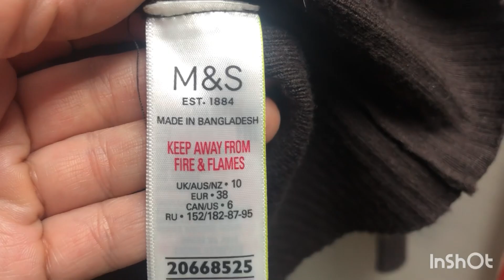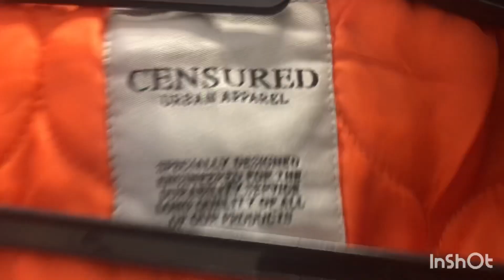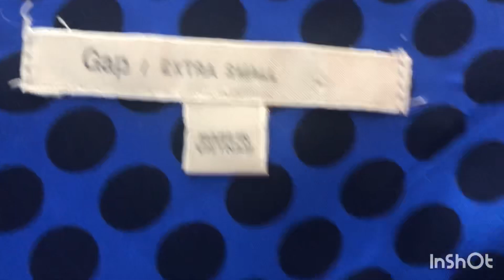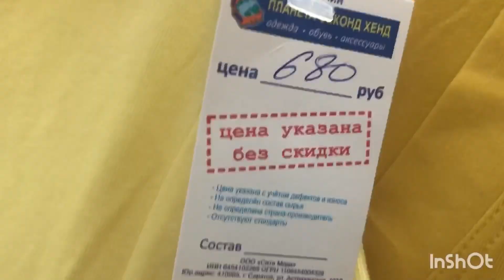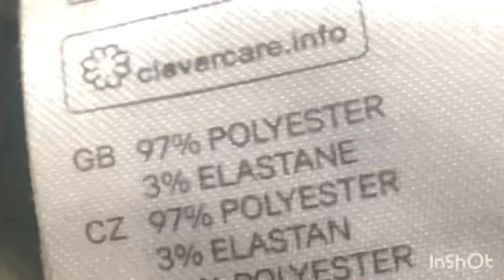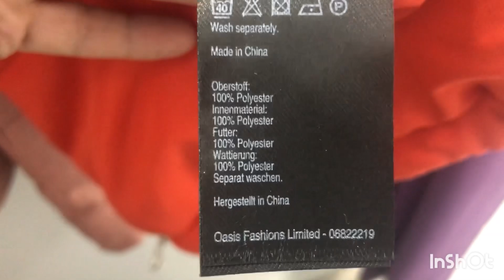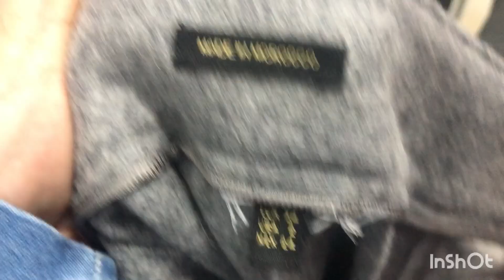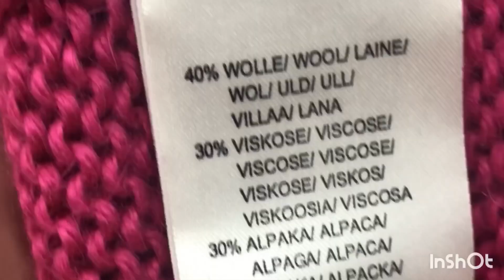Примерка одежды в магазинах секонд хенд Саратов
Приветствую всех, кто смотрим мои видио. Спасибо за комментарии и поддержку ❤️

Кроме секондов я еще обожаю путешествовать
Недавно вернулась из поездки в Дагестан
Если кто то тоже мечтает посмотреть Сулакский каньон пишите, возможно помогу советом и поделюсь контактами

Мои параметры 93-76-92, рост 153,
размер ноги 36,5